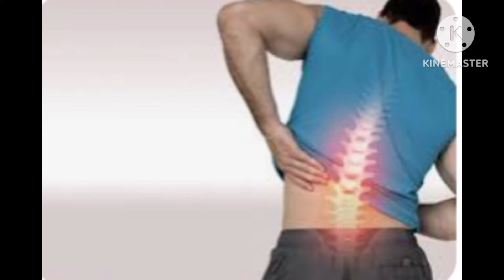তল পেট ও কোমরে ব্যাথা কি জন্য হয়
কোমর ব্যথা,গর্ভাবস্থায় পেট ব্যাথার কারন কি,গর্ভাবস্থায় তল পেট ব্যথা কেন হয়,পেট ব্যথার কারণ,কোমর ব্যথা দূর করার উপায়,গর্ভাবস্থায় তল পেটে ব্যথার কারণ,গর্ভাবস্থায় পেট ব্যথার কারণ,কোমর ব্যথার কারণ ও প্রতিকার,কোমরের ব্যাথার কারন,কোমরের ডান পাশে ব্যাথার কারন,তলপেটে ব্যথা,কোমরের ডান পাশে ব্যথার কারণ,কোমর ব্যথার চিকিৎসা,গর্ভাবস্থায় পেট ব্যথা,কোমর ব্যথা কমানোর ব্যায়াম,গর্ভাবস্থায় তল পেটে ব্যাথায় করণীয়,কোমরে ব্যাথা,পেটে ব্যথার কারণ কি,কোমর ব্যথার ব্যায়াম